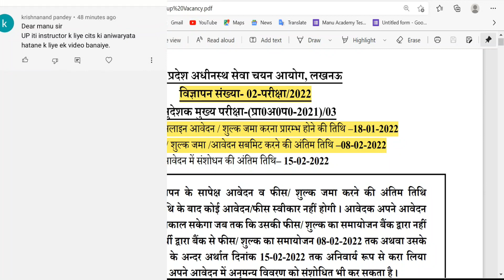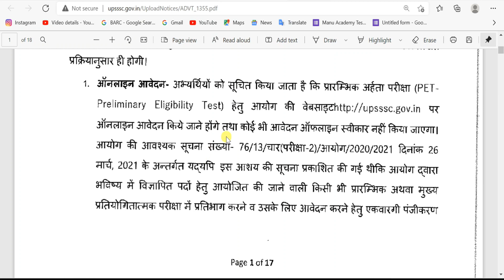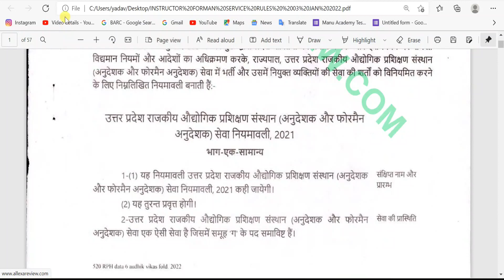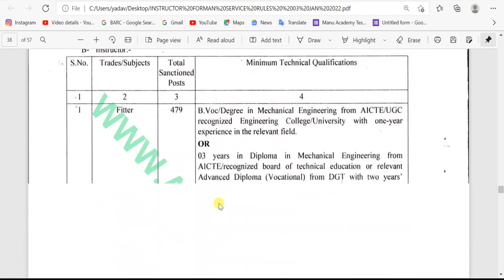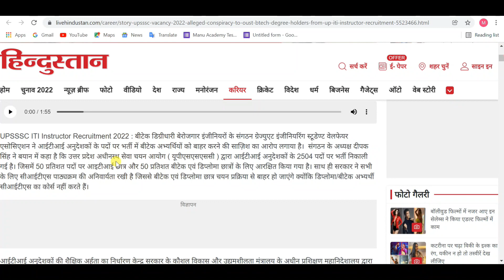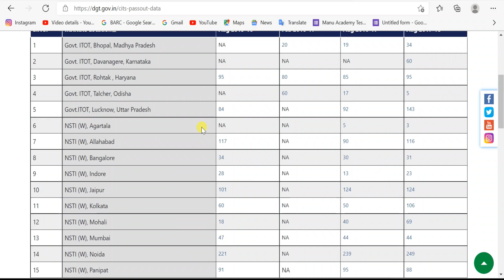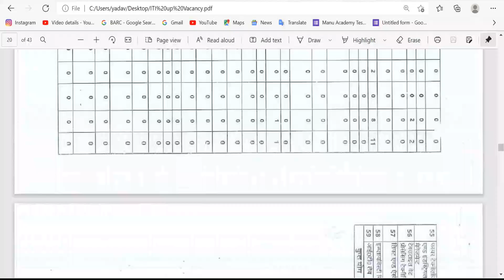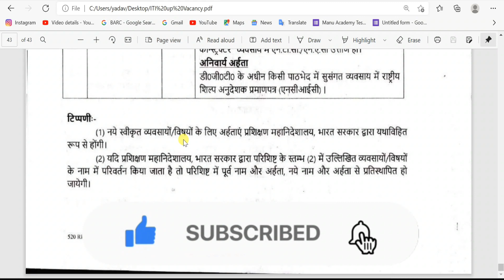UPSSSC ITI Instructor (अनदुशेक) Recruitment-2022 I NCIC/CITS Issue With B.Tech & Diploma Candidates